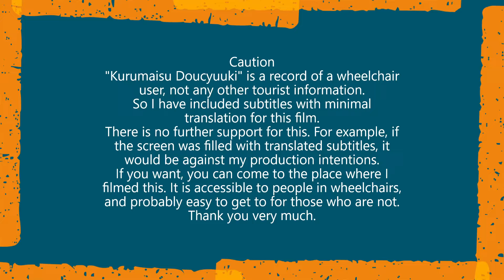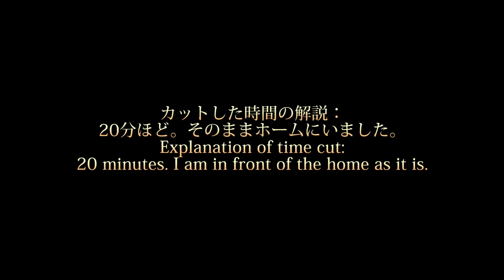車いす道中記石川編 西金沢駅北陸本線小松駅行普通列車(1636M)乗車 石川県金沢市編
車いすで、2023年10月9日に、石川県金沢市にあるJR西日本の西金沢駅にて。北陸本線の小松駅行普通列車(1636M)に乗車したときのものです。
・西金沢駅11:04発北陸本線小松駅行普通列車=列車番号···1636M。車両番号···クハ520ー26。
In a wheelchair, at Nishi-Kanazawa Station of JR Nishi-Nihon in Kanazawa, Ishikawa, Japan, on 9 October 2023. This is from when I boarded a regular train (1636M) bound for Komatsu Station on the Hokuriku Main Line.
The train is a regular train bound for Komatsu Station on the Hokuriku Main Line departing from Nishi-Kanazawa Station at 11:04 a.m. = train number --- 1636M. car number --- Kuha 520-26.